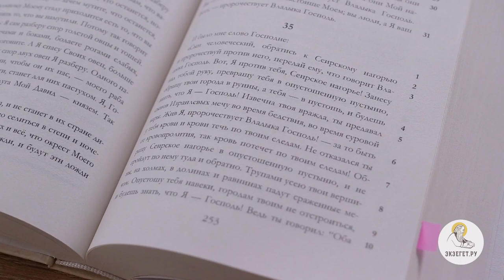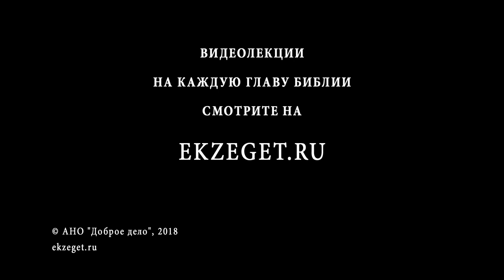Книга пророка Иезекииля. Глава 35. Андрей Десницкий. Ветхий Завет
Пророчество ещё раз обращается к злейшим врагам Израиля, идумеянам, не умилосердившимся и во время несчастья. Они получат равное воздаяние, соответственно своей ненависти, зависти и злорадству.